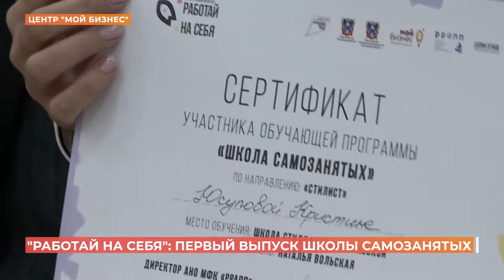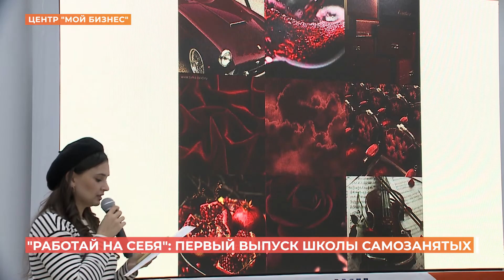Бесплатная школа самозанятых: в Ростове состоялся первый выпуск